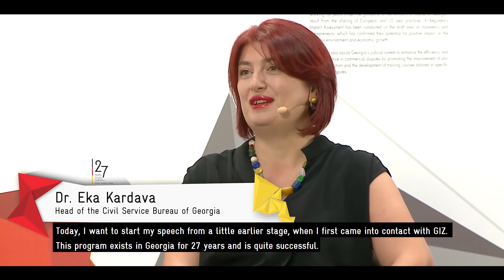Online Closing Conference - Dr. Eka Kardava